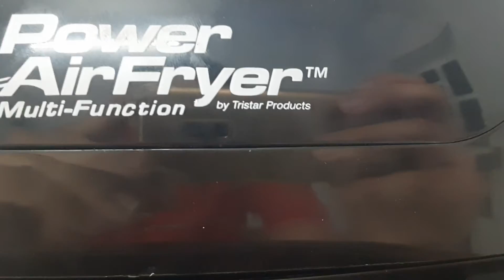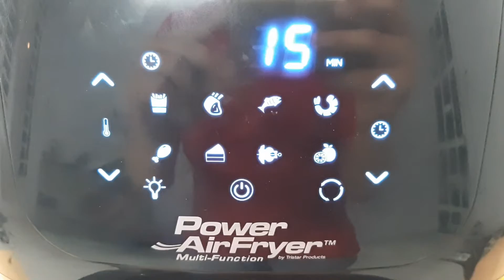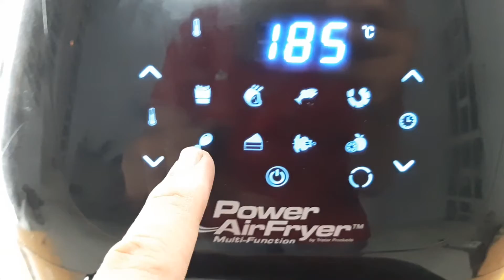Sửa nồi chiên không dầu lỗi bảng điều khiển cảm ứng. Suachuavinhthinh.com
Vĩnh Thịnh
Địa chỉ Q6: 255 Văn Thân, Phường 7, Quận 6, TP.HCM
Địa chỉ Q10: 31 Hòa Hưng, Phường 12, Quận 10, TP.HCM